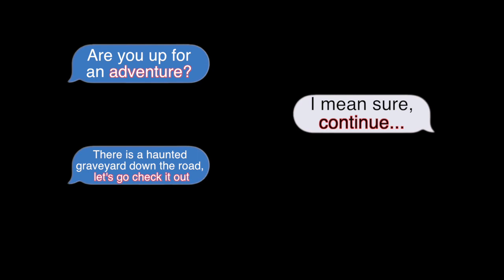The Reflection (Fulton Film Festival Submission)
Short film for the Fulton Film Festival

Written by: Avery McClure, Jaime Duffey
Filmed by: Avery and Parker McClure, Jaime and Jackson Duffey
Edited by: Avery McClure, Jaime Duffey
Actors & Actresses
Parker mcclure
Avery mcclure
Jaime Duffey
Voiceovers done by: Sam Genet
Audio & sound: Audio blocks
Loading screen: Dragon FX